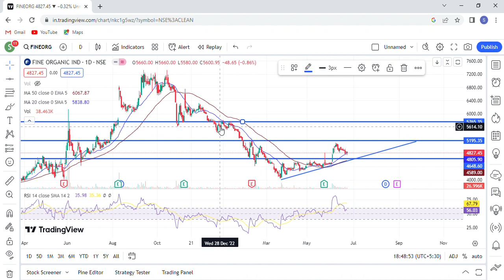fine organic share/ fine organic share latest news/fine organic share price target